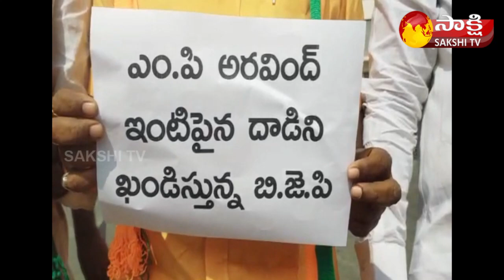BJP MP Dharmapuri Arvind Vs MLC Kavitha | Bandi Sanjay | TRS Ministers | Sakshi TV